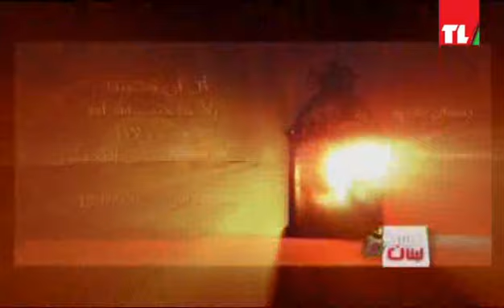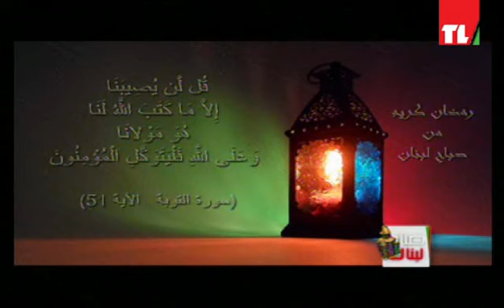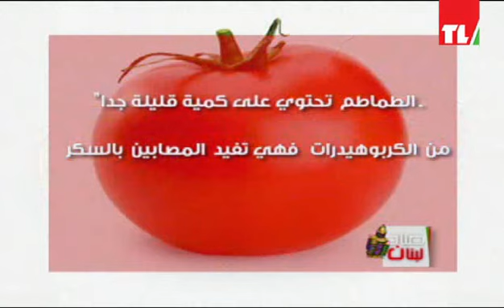Sabah Lebnen 30-06-2015